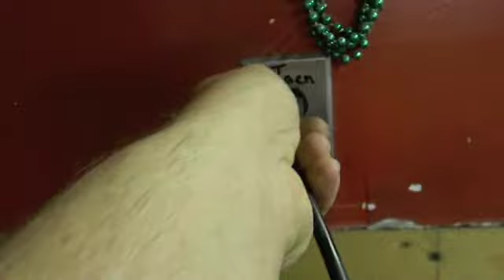Another "DA" Video